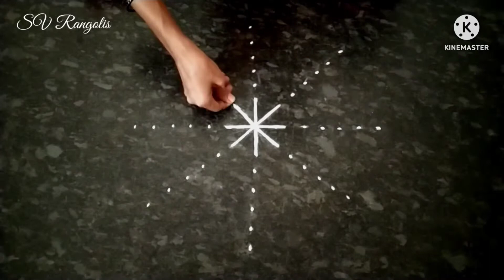Pooja room rangoli// ಸೌಭಾಗ್ಯ ರಂಗೋಲಿ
Rangoli is a traditional Indian art form to decorate a floor using coloured sand or powder, rice powder, lime Stone etc.

It is called with different names like muggu, kolam, alpana, aripan, aipan, jhoti, madana .

It is our tradition to draw rangoli everyday morning at the home entrance.. It represents the happiness, positivity and liveliness of a household and is intended to welcome Lakshmi the goddess of wealth and good luck..

Here is the place to learn
Creative, unique, easy , simple rangoli designs Border rangoli designs, doorstep rangoli design, apartment rangoli designs...